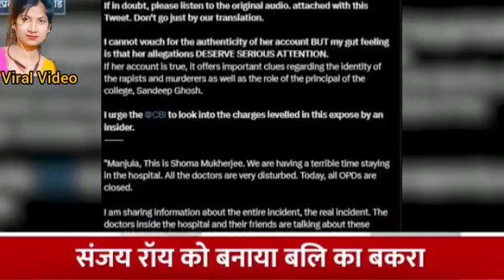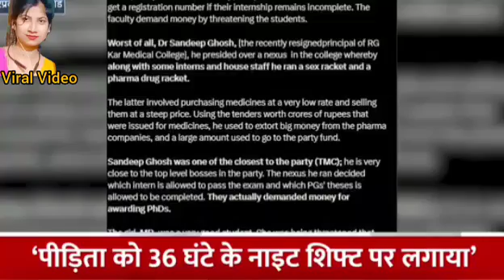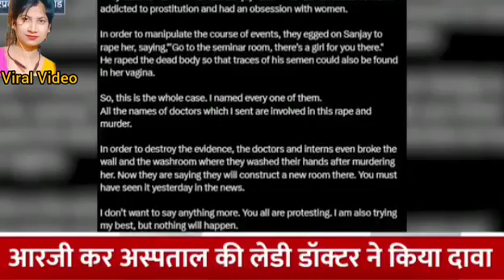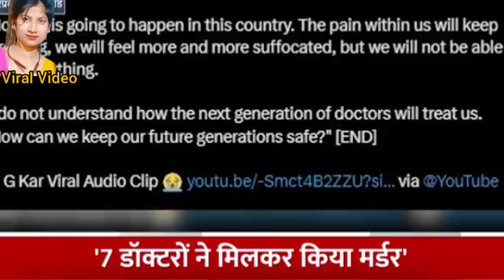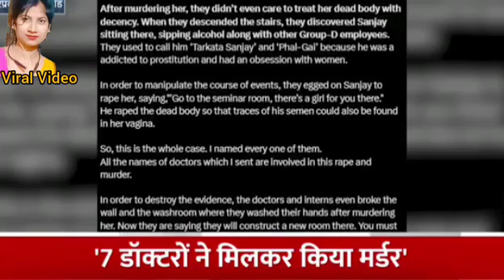Kolkata Doctor Rape-murder Case 7 डॉक्टर ने मिलकर किया रा...और मर्डर